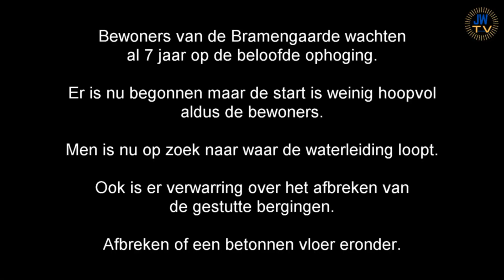Ophoging Bramengaarde grote chaos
JW TV ging woensdag een kijkje nemen op de Bramengaarde en sprak met een aantal bewoners.
Na 7 jaar is de ophoging eindelijk begonnen maar van een plan van aanpak schijnt nauwelijks sprake.